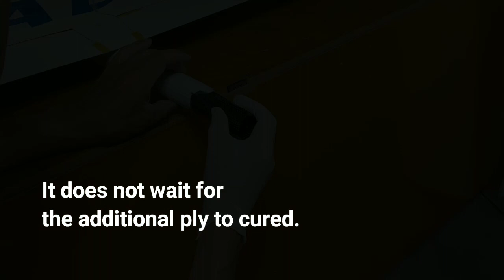Carbon fiber fuselage repair F3J Shadow